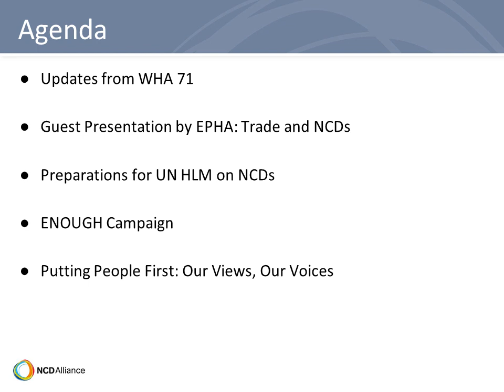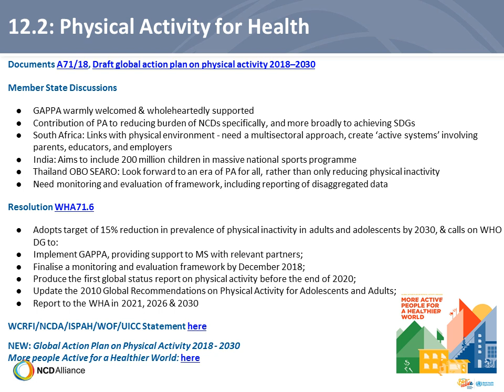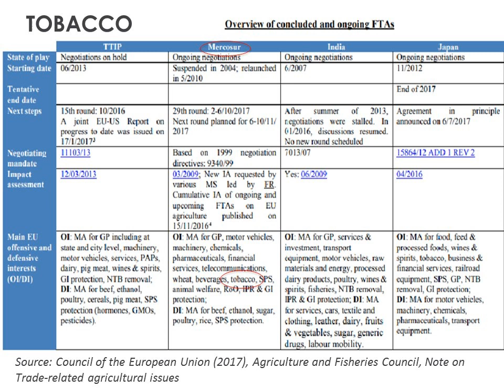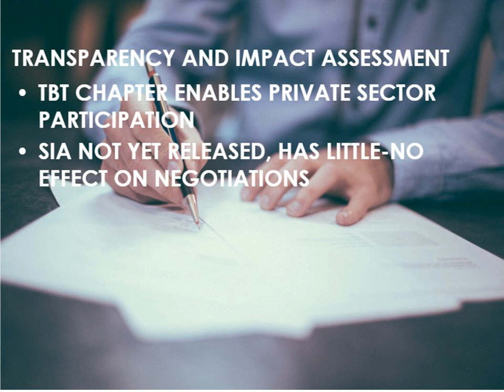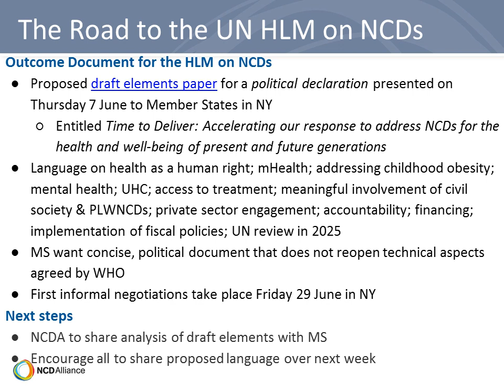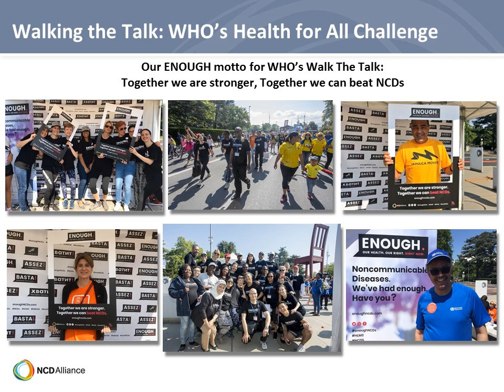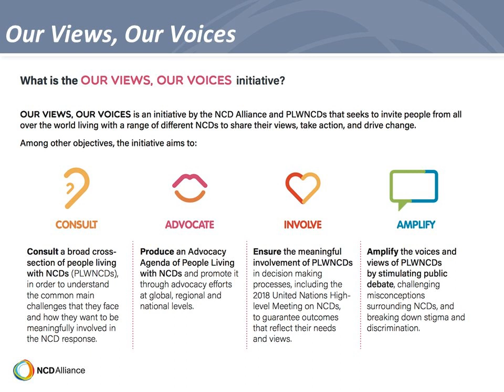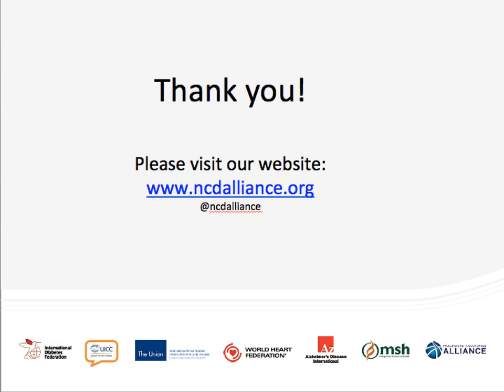NCD Alliance Webinar, 13 June 2018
Agenda:
The 71st World Health Assembly - WHA71
Preparations for the 2018 UN HLM on NCDs
ENOUGH, the campaign on the 3rd High-Level Meeting on NCDs.